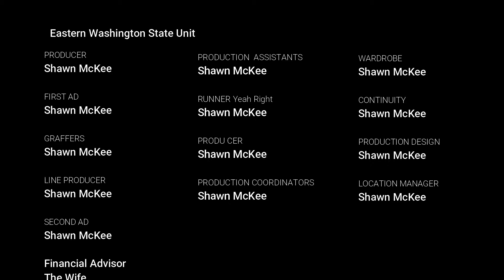Douglas Creek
Flying My Mavic Air